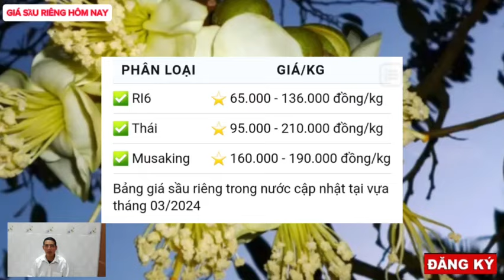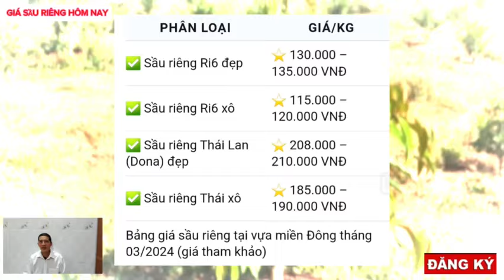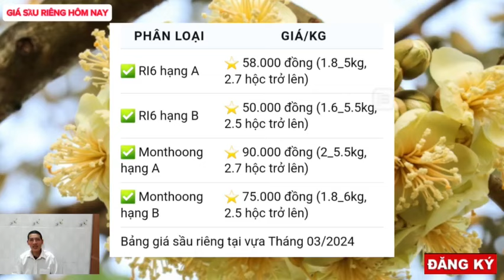Giá sầu riêng hôm nay 30/3/2024 -Thị trường sầu riêng /Giá sầu riêng